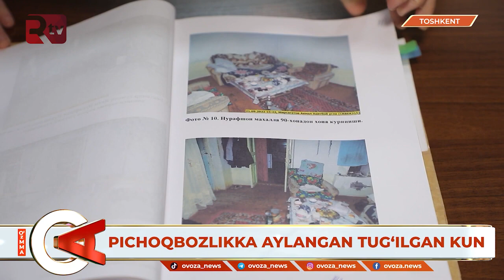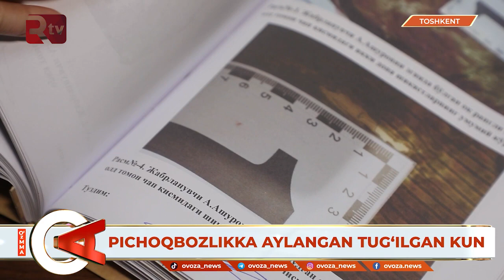Pichoqbozlikka aylangan tugʻilgan kun